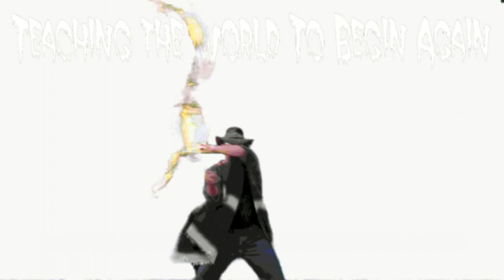Education doesn't have to be such a pain in the neck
Bill Coley talks to Doc Thompson on 700 WLW about his new legislation that allows for students and teachers to benefit from online education where Ohio is the  first to this innovative new program.